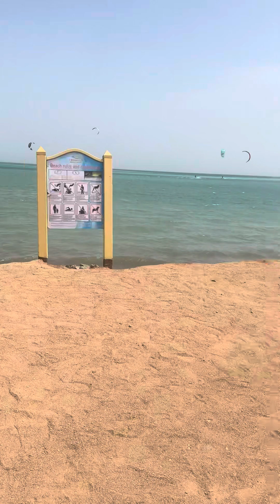￼ Hawaii ￼ Caesar Aqua Park review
Quick review of the hotel